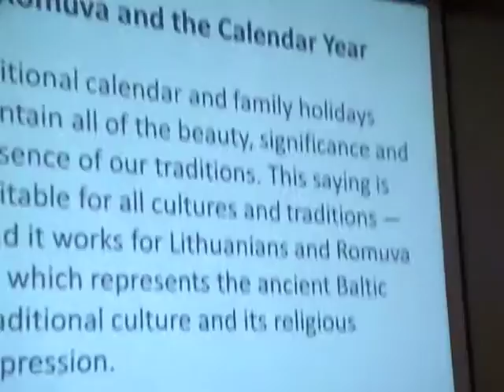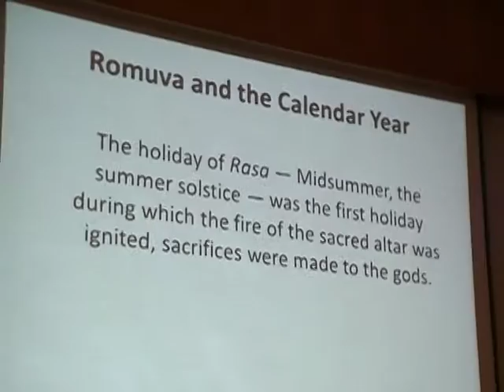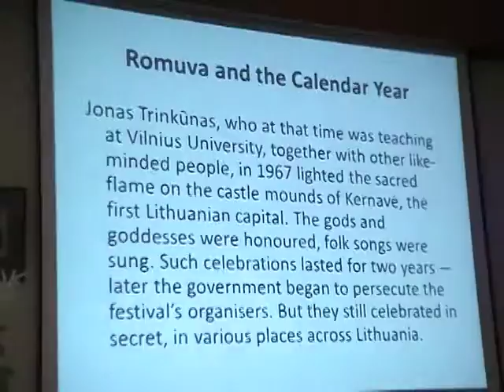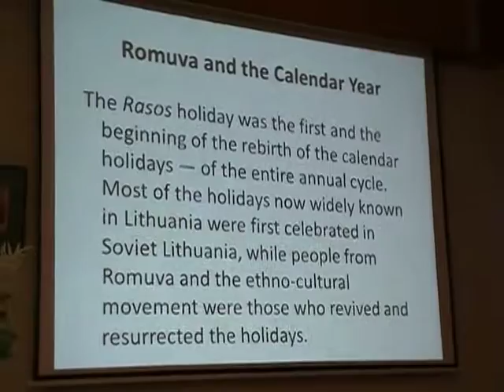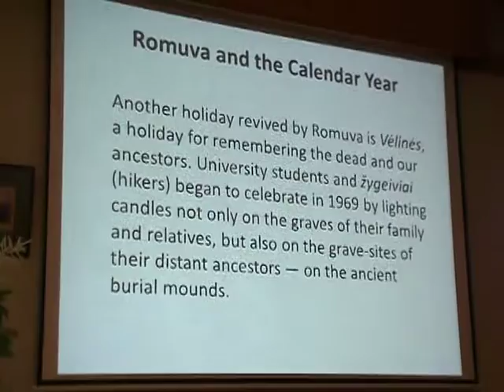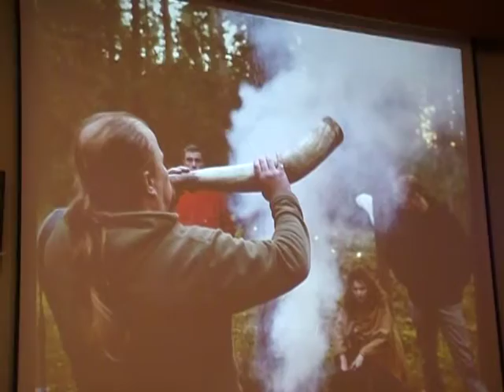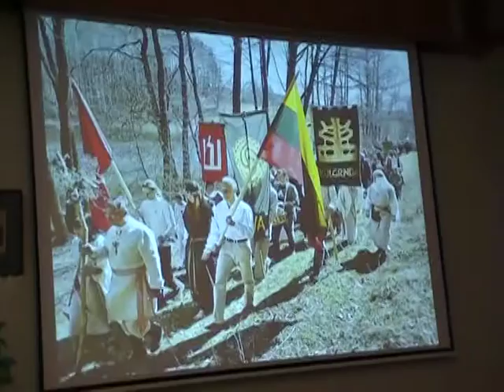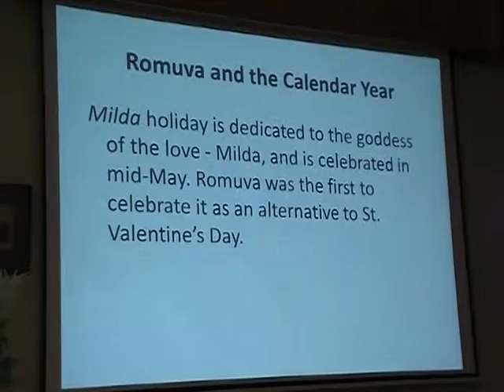Ethnical Culture Conference in Latvia 19-21 June 12015. 2/39